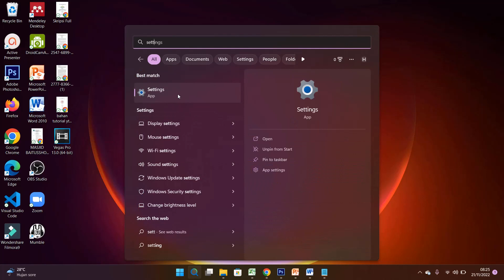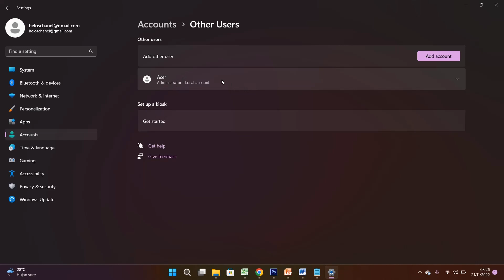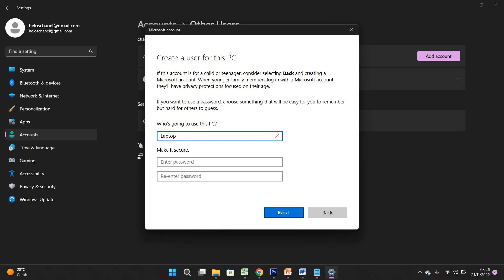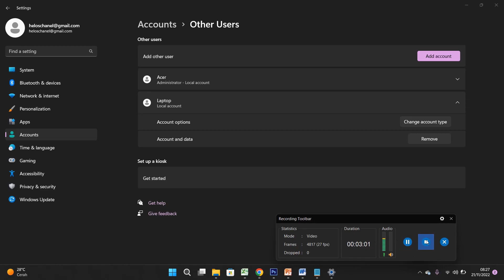Cara Mudah Membuat User Account Baru di Windows 11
halo sahabatku kembali lagi di chanel ini kali ini saya mau berbagi tutorial bagaimana Cara Cepat Membuat User Account Baru di Windows 11